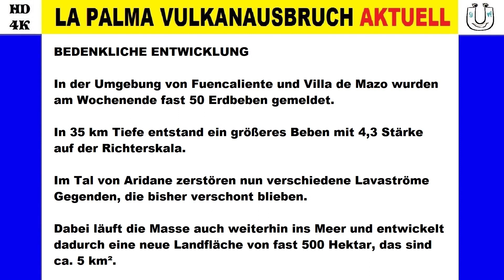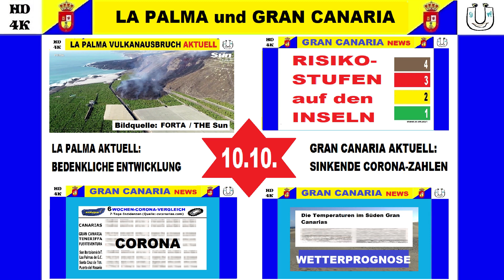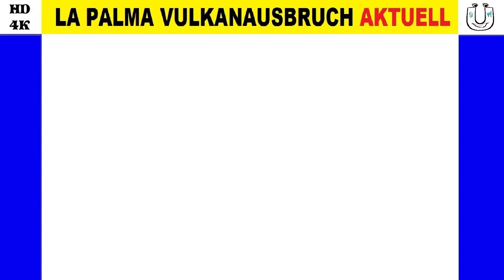La Palma Vulkanausbruch aktuell 10.10.2021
Bedenkliche Entwicklung: Stärkere Erdbeben / Neue Ausbrüche Richtung Osten möglich /
Vulkankegel komplett abgebrochen: Die Folgen ***
anschließend: Der Gran Canaria News Wochenbericht mit diesen Themen:
Warnstufen / Corona / Wetterprognose kommende Woche ***

Ihnen/Dir gefallen meine Vlogs und/oder Filme?
Dann keine Zeit verlieren mit der S-A-I-Formel
😎Schnell-Aktuell-Informiert😎

Bilderquelle: FORTA / THE Sun
Google.com
Geographische Daten: